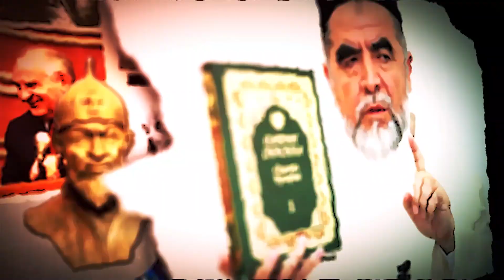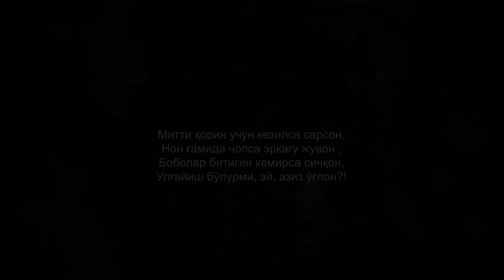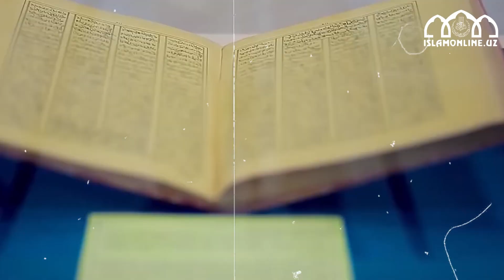САМАРҚАНД ФАТҲИ | SAMARQAND FATXI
Бу Самарқанд аҳли фойдасига қарор чиқарган ва унинг шарафи билан шаҳар аҳли Ислом динига киргани ҳақидаги буюк бир маҳкама тарихидир. Мусулмон ва ғайридинлар орасида ҳар қандай вазиятга қарамасдан Ислом адолатига далил бўлган Ислом тарихининг ёрқин саҳифаларидан бири ҳамдир.